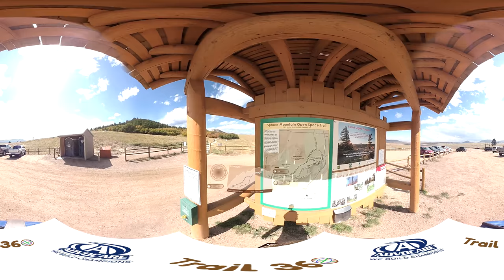Spruce Mountain Loop Trail Highlight-Trail 360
A full 4K 360° VR compatible video of Spruce Mountain Loop Trail in Spruce Mountain Open Space just north of Colorado Springs. I would give this trail a medium only because of the distance, but it was very nice and had plenty of shade thanks to the Spruce and Pine trees. Once on the top, you get plenty of views of the south side of the mountain but not many of the north.

Start Elevation:  7,122 ft.
Distance: 4.1 mi.
Elevation Gain: 499 ft.
Max Elevation: 7,621 ft.
Date: 10/06/2017
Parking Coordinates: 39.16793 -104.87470